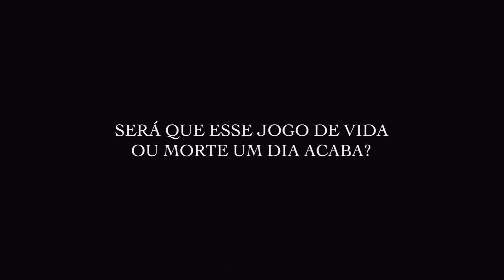ALICE IN BORDERLAND: 2ª Temporada | Trailer (2022) Dublado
ALICE IN BORDERLAND: 2ª Temporada | Trailer (2022)

Sinopse: Depois de sobreviver aos eventos da primeira temporada, Arisu (Kento Yamazaki), Usagi (Tao Tsuchiya) e seus amigos precisarão descobrir o que está por trás dos macabros jogos que participaram, se quiserem retornar para o antigo mundo.

Lançamento: 22 de dezembro